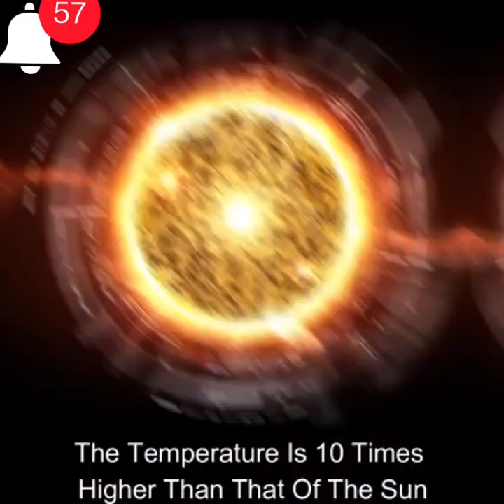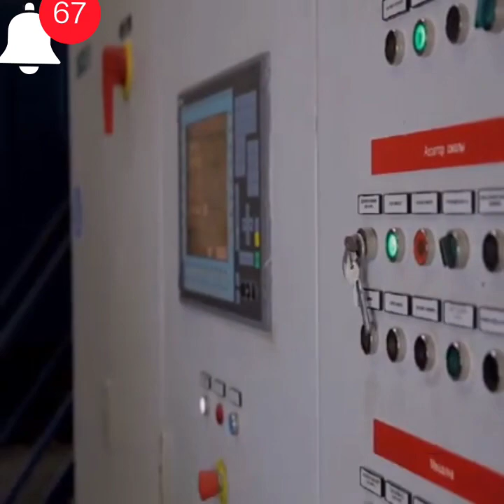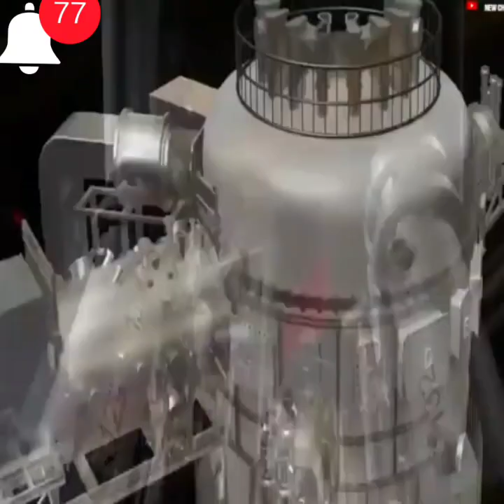Fake Sun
China is making it's own Sun. True or false?